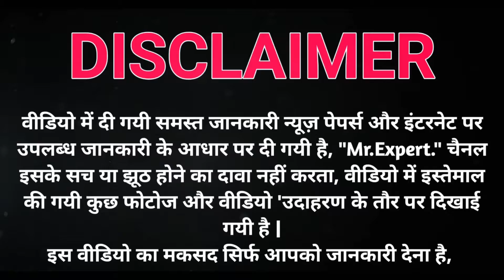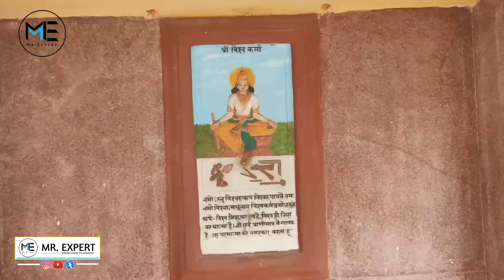बिरला मंदिर की सम्पूर्ण जनकारी | birla mandir | laxmi narayan temple delhi | vlogs | Mr. Expert.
जय हिंद, 🇮🇳🙋‍♂️

चैनल पर नए हो तो लाईक
हमे आपके सपोर्ट की बहुत आवश्यकता है

_________________Mr.Expert._______________

वीडियो में दी गयी समस्त जानकारी न्यूज़ पेपर्स और इंटरनेट पर उपलब्ध जानकारी के आधार पर दी गयी है, "Mr. Expert." चैनल इसके सच या झूठ होने का दावा नहीं करता, वीडियो में इस्तेमाल की गयी कुछ विडियो और  फोटोज उदाहरण के तौर पर दिखाई गयी है।
इस वीडियो का मकसद सिर्फ आपको जानकारी देना है,

_________________Mr.Expert._______________

Video Short Title :-

लक्ष्मी नारायण मंदिर (बिड़ला मंदिर) :-

1.    इतिहास
2.    आर्किटेक्चर
3.    रोचक तथ्य
4.    मंदिर जाने का समय

The End.

_________________Mr.Expert._______________

1). Instagram link 🔗🔗👇👇👇👇👇👇

I'm on Instagram as @mr_expertfact. Install the app to follow my photos and videos.

_________________Mr.Expert._______________

All Playlist Link's

(1. Best Temple

(7. All Shorts

(8. Famous Temple in (M.P)

(9. Recent Uploaded Video's

_________________Mr.Expert._______________

(non copyright music) kuba te - shade like

_________________Mr.Expert._______________

_________________Mr.Expert._______________

laxmi narayan mandir delhi
facts about birla mandir birla temple
birla mandir delhi

Keep supporting 😊